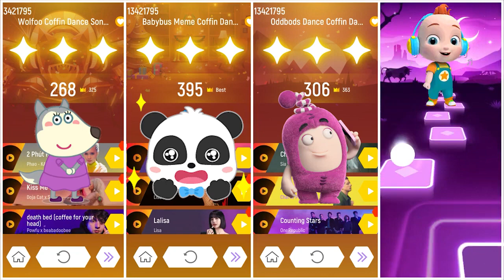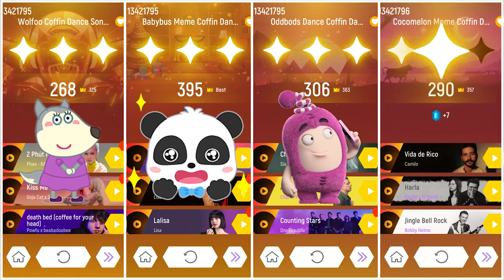BabyBus Vs CoComelon Vs Wolfoo Family Vs Oddbods | Tiles Hop EDM Rush